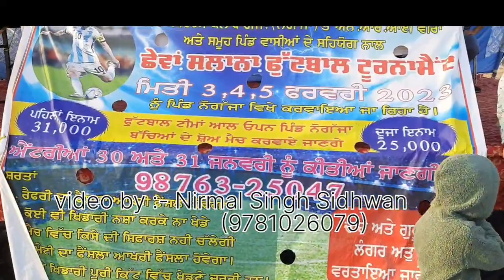vlog 1 nau gajja